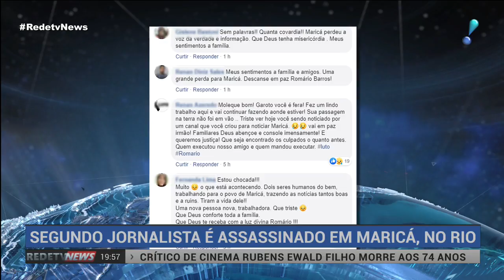Segundo jornalista é assassinado em menos de um mês em Maricá (RJ)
Mais um jornalista foi assassinado na última terça-feira (18), em Maricá, região metropolitana do Rio de Janeiro. É o segundo caso na cidade em menos de um mês. Uma câmera gravou a ação criminosa. Confira na reportagem!